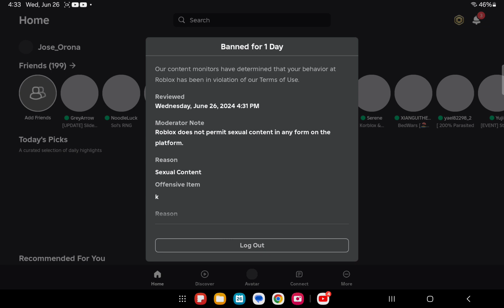BANNED FOR A DAY LESSSSSS GOOOOOO